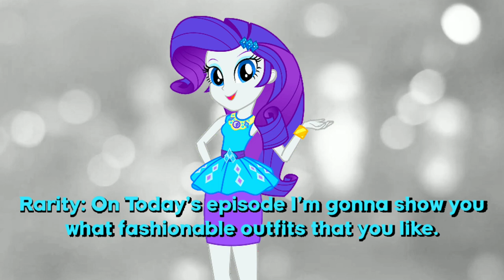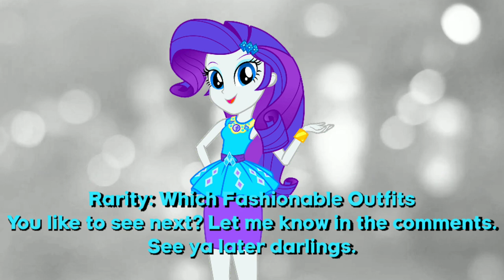Rarity's Fashion Looks: Episode 7 Crystal Guardian Outfit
Today on Rarity's Fashion Looks. Her Fashionable Style is Crystal Guardian Outfit